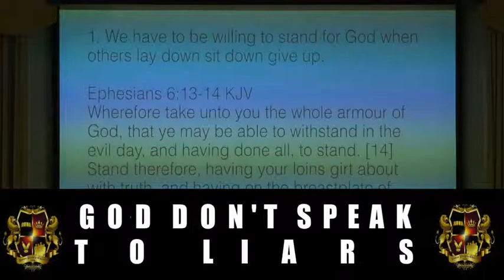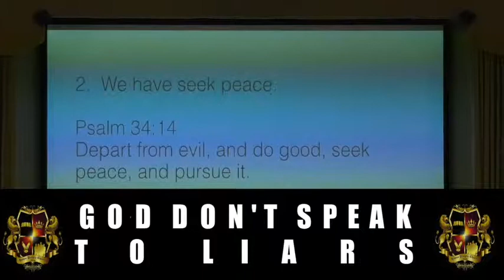Feb 27,19 Sis Penny "God Don't Speak To Liars"